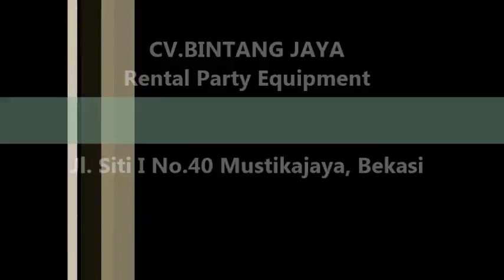Sewa Kursi Puff Kebayoran Baru,Kebayaoran Lama Dan Pesanggrahan Jakarta Barat